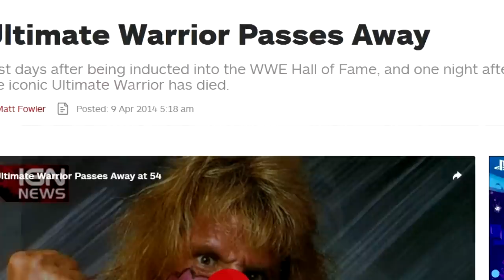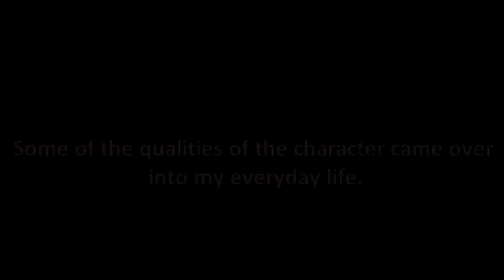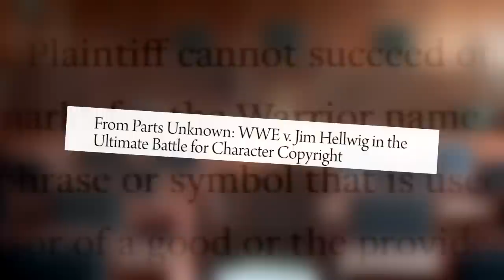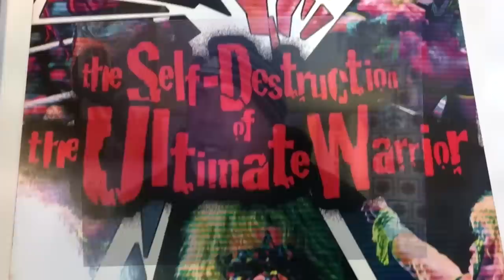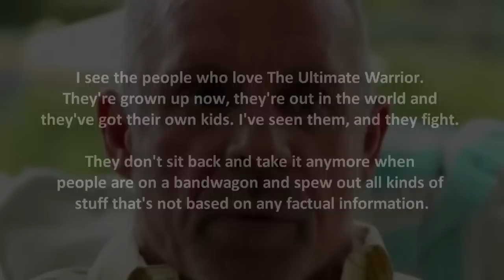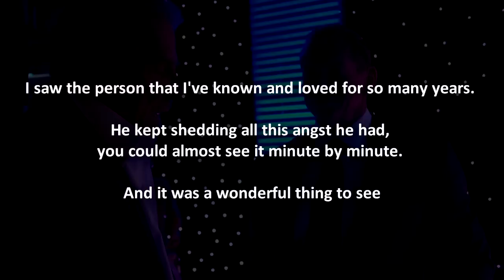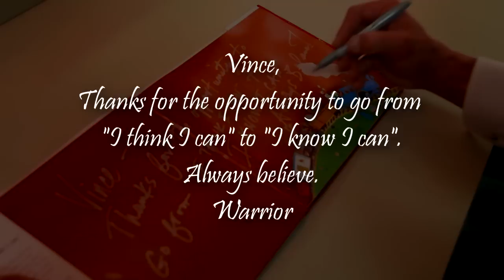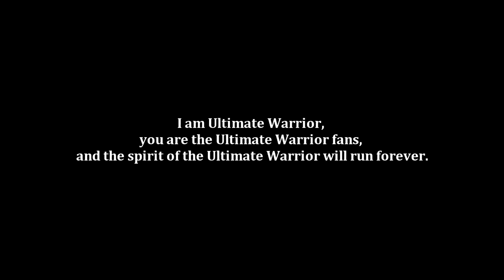The Final Days of The Ultimate Warrior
Wrestling Bios Presents – The Final Days of The Ultimate Warrior

No one could have imagined seeing The Ultimate Warrior back on WWE TV screens in the year 2014, but this is exactly what happened. One of the most exciting and popular wrestling superstars of the late 80s and early 90s was coming back to accept a Hall of Fame induction, and after the history Warrior had with the WWE, many were surprised to see him accept this award.

The history between Vince McMahon and The Ultimate Warrior had been rocky with Warrior leaving the WWE on many occasions. Once retired, Warrior went on a public speaking tour and eventually, he was contacted by 2K in regards to appearing in a WWE video game. After coming to an agreement, Warrior eventually found his way back to the WWE where he would appear at the Hall of Fame in 2014 as an inductee, he would also appear at WrestleMania 30, and finally, The Ultimate Warrior made his last WWE appearance on the Raw following WrestleMania.

This video looks at Warrior’s final days in the WWE. Topics covered include:

02:02 – 2K gets the Warrior back for a game appearance in 2013
03:09 – Ultimate Warrior’s Public Speaking
04:56 – The Self Destruction of The Ultimate Warrior Documentary
08:04 – Ultimate Warrior is announced for the 2014 Hall of Fame
13:31 – Hulk Hogan meets The Ultimate Warrior Backstage at WrestleMania 30
14:47 – Ultimate Warrior’s last WWE Promo on Raw
Much More!